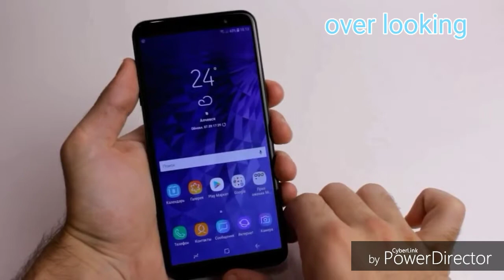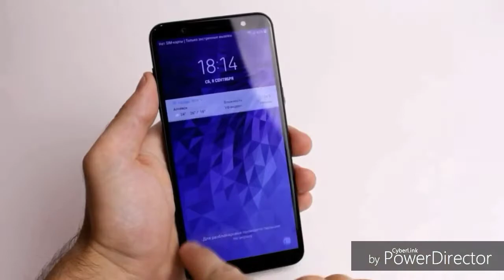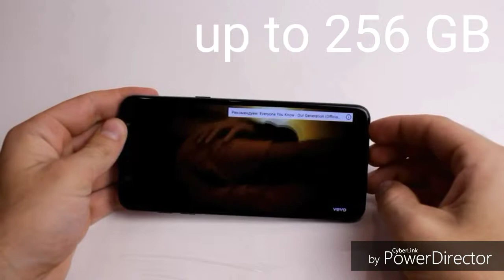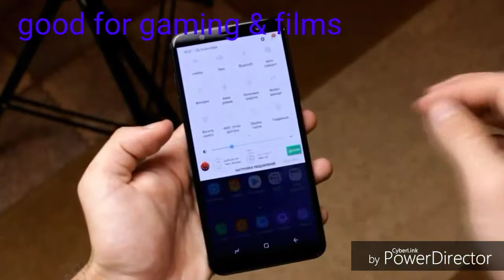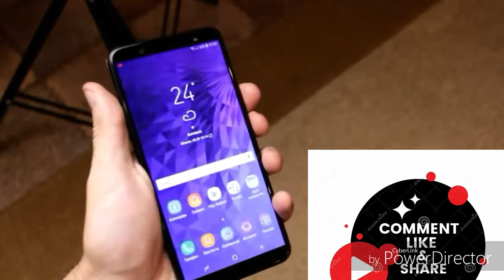Unboxing full review & gaming experience of Samsung Galaxy j8 ( sinhala )HD 720p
Mid range phone of Samsung as Galaxy j8 is this. I tried to explain my experiences to you.